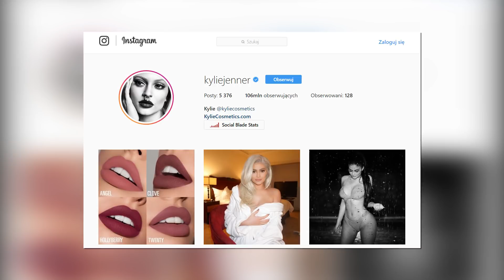5 NAJPIĘKNIEJSZYCH KOBIET NA ŚWIECIE - 2018!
► Na świecie jest mnóstwo pięknych kobiet, cieżko jednoznacznie określić i wybrać pięć najpiękniejszych, każda ma w sobie coś niezwykłego i jest piękna na swój sposób. Jak się pewnie domyślacie, dzisiejszy film poświęcimy płci pięknej